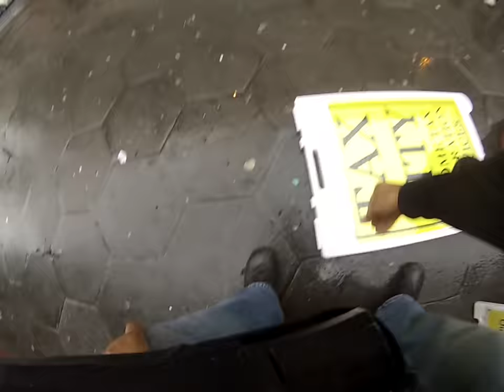GRSE! Atlanta 07feb13 Stay Out My Doorway Part 3: The Flying Man w/ Marcus Purnell